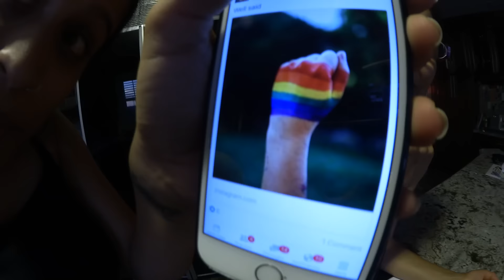The Time I Wasn't a Mutant AGAIN! (DAY 557)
Today I'm home in Canada, I'm SO sleeeeepy, and I went to the movies with the fam, I still wish I had super powers! Ohh, and Dad! Enjoy xo